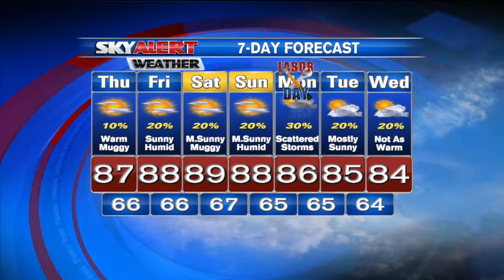Shane Smith's 4 p.m. Forecast- September 2, 2015